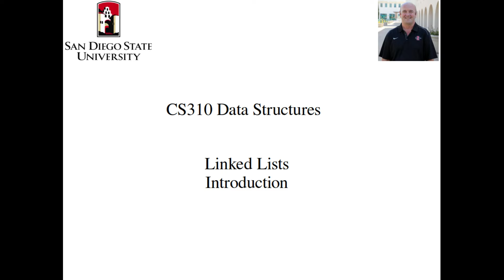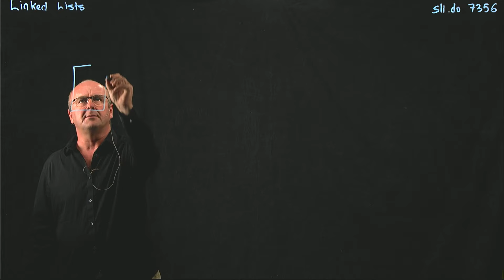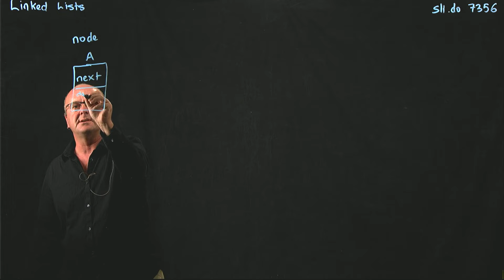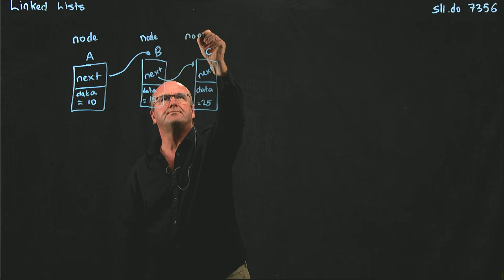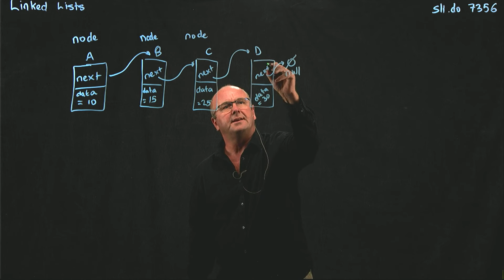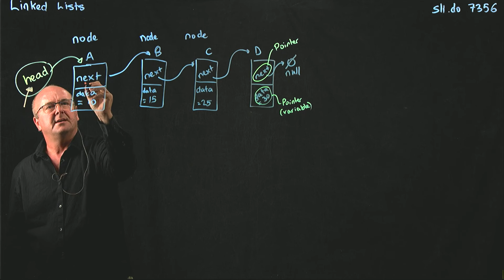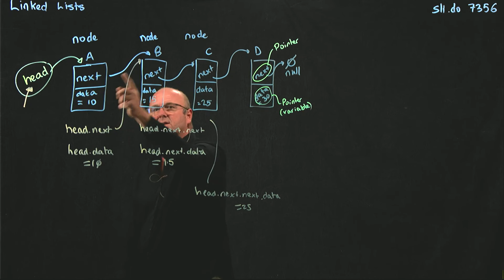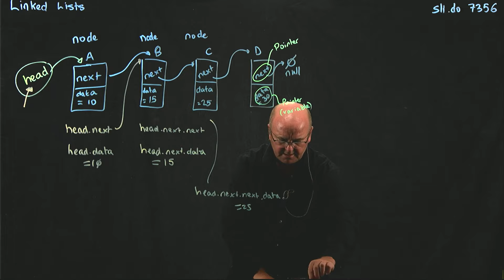LinkedList 1 Introduction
Dr. Rob Edwards from San Diego State University introduces Linked Lists, the most fundamental data structure